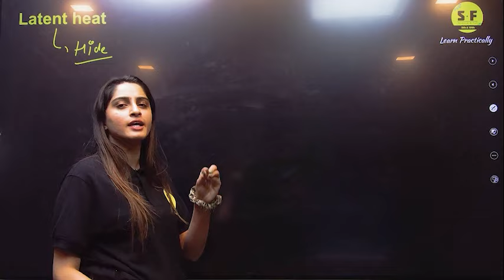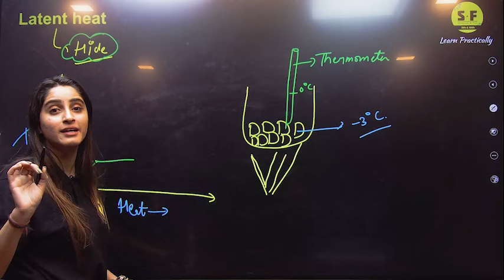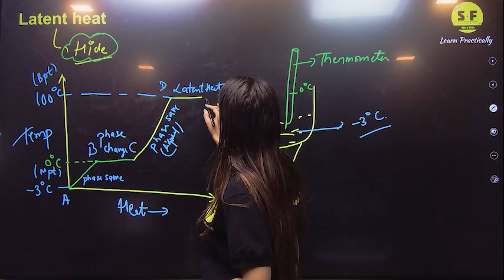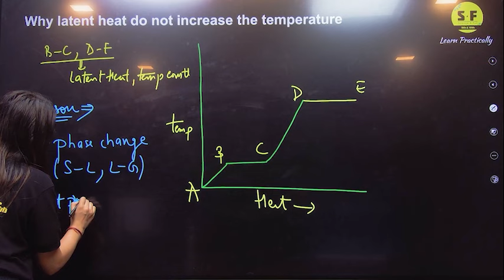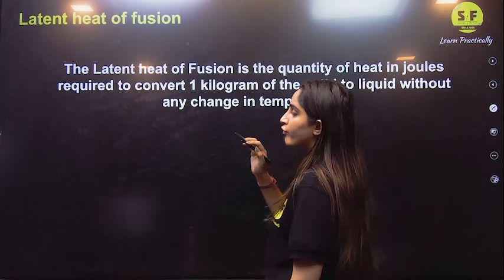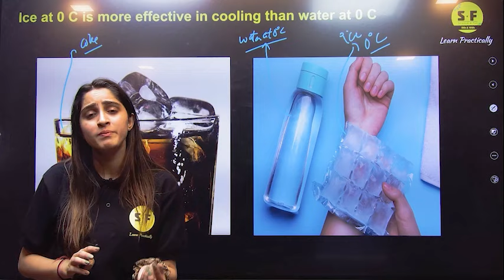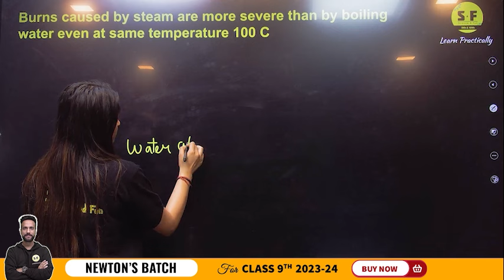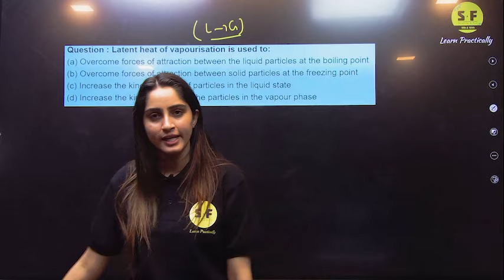Class 9th Chemistry Matter in our surroundings | Latent Heat | Fusion | Vaporization wit Diksha maam